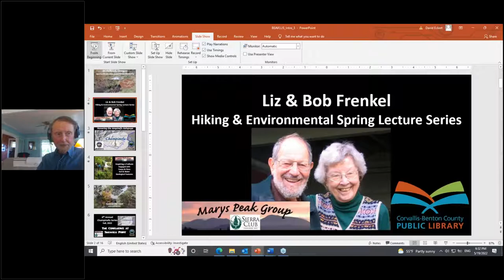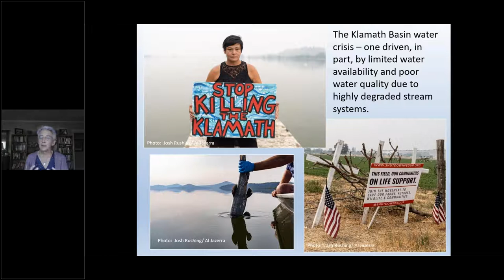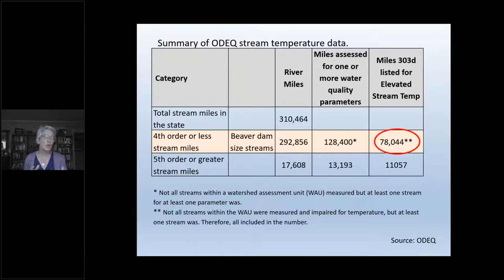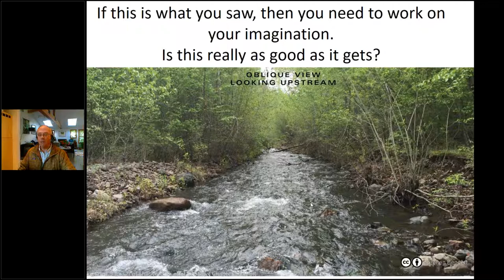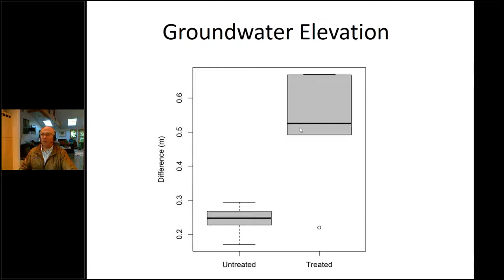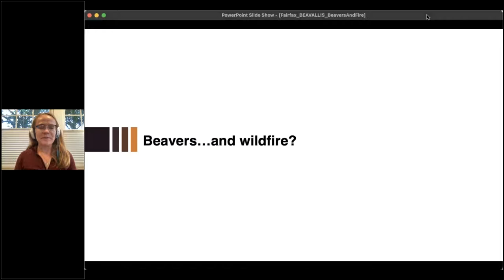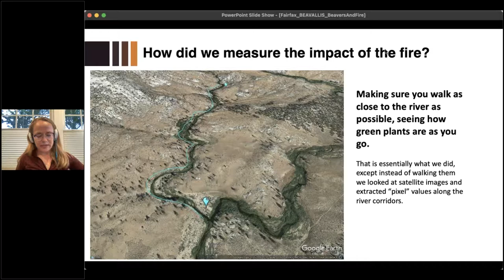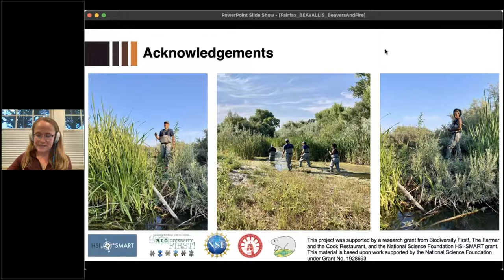Local and Global Benefits of Protecting Beavers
Recorded live May 19, 2022 as part of the Liz & Bob Frenkel Hiking and the Environment Spring Lecture Series. With presenters:
-Suzanne Fouty, retired Hydrologist, U.S. Forest Service and a Beaver Believer: “Beavers, Water Quality and Water Availability”
-Chris Jordan, Research Fisheries Biologist & Mathematical Biology & Systems Monitoring Program Manager, NOAA/NMFS/NW Fisheries Science Center: “Beavers and Fish Survival”
-Emily Fairfax, Assistant Professor Environmental Science and Resource Management, Cal State Channel Islands: “Beavers and Wildfire”